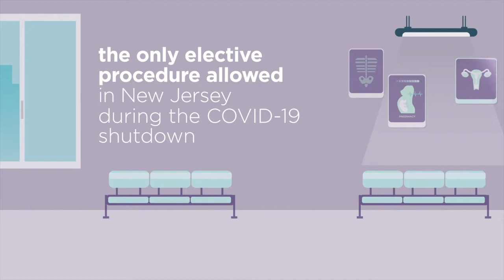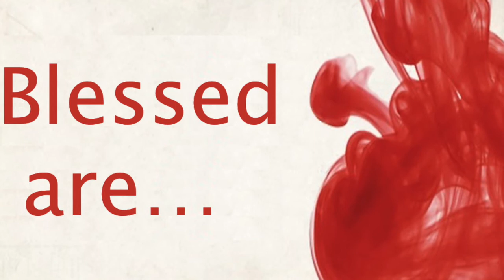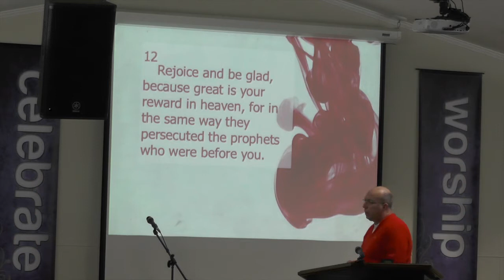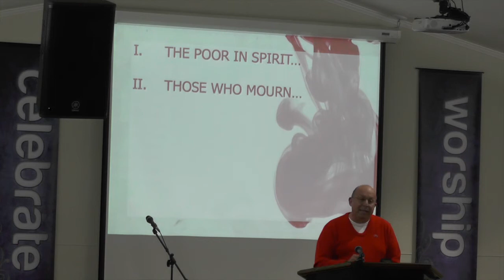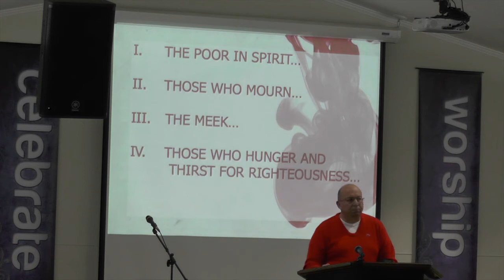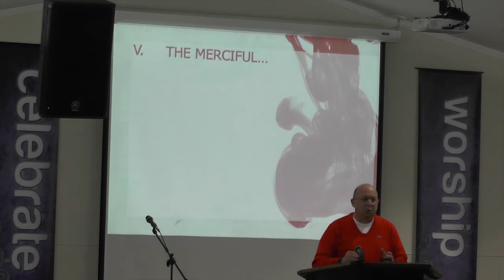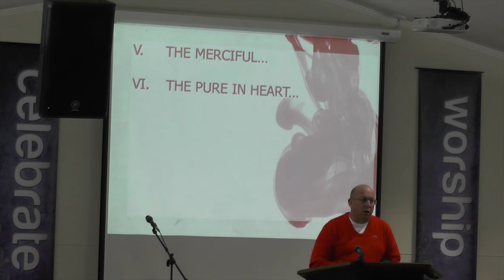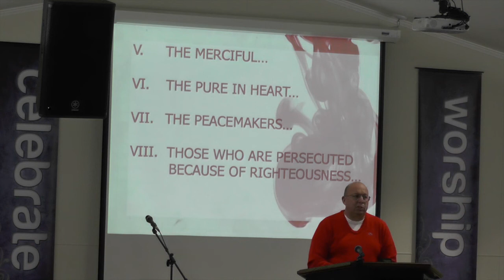RED INK! SERMON SERIES-- PART TWO-- "BLESSED ARE..."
We continue our “RED INK!” sermon series today with our second installment in our sermon series with a message entitled—“Blessed Are…”  Where we take a closer look at the Beatitudes of the Lord’s Sermon on the Mount, which are included in those words of Christ we often find highlighted in red ink in the gospels of the Bible.

These are the sayings that introduce Jesus’ Sermon on the Mount in Mt. 5:3-11, or the parallel passage containing four sayings in Lk. 6:20-22. The term beatitude is taken from the Latin word for ‘blessed’ or ‘fortunate’—the word that begins each of these sayings.

So, what was it exactly that the Lord said in His Sermon on the Mount that was so controversial?  What was it about the Beatitudes as we have come to refer to them, that so divides theologians, denominations, and institutions and even churches—are they ideals, ethical demands, eschatological promises, gifts of God’s grace, entrance requirements for the kingdom, or something altogether different?

Well let’s examine each of the Lord’s statements, and then examine our own hearts as we look together at what Jesus said in the Sermon on the Mount and ‘the Beatitudes.’

Mt. Bethel Baptist Church does not own the copy rights to the music. The music is performed by Bridgette Cacapardo our Worship Leader; and her husband Eric Cacapardo; along with their friend ‘Billy.’ All music is a production of their original artists and production organizations.